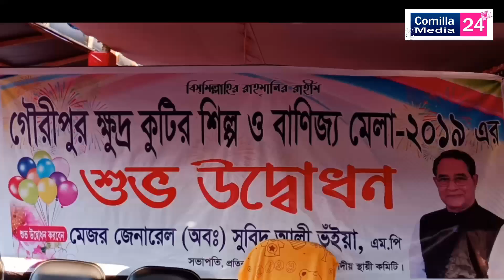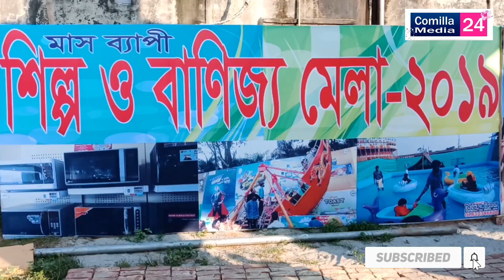কুমিল্লা দাউদকান্দির গৌরীপুর বাজারে ক্ষুদ্র কুটির শিল্প ও বাণিজ্য মেলার শুভ উদ্বোধন।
শুক্রবার, ২৯ নভেম্বর, ১৯  বিকালে,দাউদকান্দির গৌরীপুর বাজারে ক্ষুদ্র কুটির শিল্প ও বাণিজ্য মেলার শুভ উদ্বোধন করেন, প্রতিরক্ষা মন্ত্রণালয় সম্পর্কিত সংসদীয় স্থায়ী কমিটির সভাপতি মেজর জেনারেল (অব.) মোহাম্মদ সুবিদ আলী ভূঁইয়া এমপি, প্রধান অতিথির বক্তব্যে বলেন।ক্ষুদ্র কুটির শিল্প ও বাণিজ্য মেলা, বিনোদন কেন্দ্রে পরিণত হয়েছে। আমাদের দেশে আজকাল খেলাধুলার মাঠ কমে যাচ্ছে, এই মেলাকে কেন্দ্র করে সকলের বিনোদনের ব্যবস্থা সৃষ্টি হয়েছে।
তিনি আরো বলেন, মেলার নামে জুয়া সহ্য করা হবে না । আগত ক্রেতা বিক্রেতার নিরাপত্তা রক্ষায় আইনশৃঙ্খলা বাহিনী সচেষ্ট থাকার নির্দেশ দেন।
 অনুষ্ঠানের সভা মঞ্চে গেলে মেলা কমিটির পক্ষ থেকে তাকে ফুলের তোড়া দিয়ে স্বাগতম জানান, পরে তিনি মেলার বিভিন্ন স্টল ঘুরে দেখেন ।
এসময় উপস্থিত ছিলেন, দাউদকান্দি মডেল থানার অফিসার ইনচার্জ মো: রফিকুল ইসলাম, গৌরীপুর পুলিশ তদন্ত কেন্দ্রের ইনচার্জ আ,স,ম, আব্দুন নূর, গৌরীপুর বাজার কমিটির সভাপতি হাজী ওমর আলী, সাধারণ সম্পাদক মো: নোমান মিয়া সরকার, গৌরীপুর ইউনিয়ন পরিষদ চেয়ারম্যান মো: আবুল হাসেম সরকার, দাউদকান্দি উত্তর ইউনিয়ন পরিষদ চেয়ারম্যান ইঞ্জি: আব্দুস সালাম, জিংলাতলী ইউনিয়ন পরিষদ চেয়ারম্যান মো: আলমগীর হোসেন, গোয়ালমারী ইউনিয়ন পরিষদ চেয়ারম্যান নুরে আলম বুলু, দাউদকান্দি পৌর প্যানেল মেয়র মো: রকিব আহমেদ সহ বিভিন্ন পর্যায়ের জনপ্রতিনিধি, সাংবাদিক ও রাজনৈতিক নেতৃবৃন্দ উপস্থিত ছিলেন। মেলায় বিভিন্ন প্রতিষ্ঠানের স্টলে হস্তশিল্প, কুটির শিল্প, তাঁত ও বাটিক শিল্প সামগ্রী ও নিত্য প্রয়োজনীয় জিনিসপত্রের বিপুল সমাহার রয়েছে। শিশুদের বিনোদনের জন্য রয়েছে ওয়াটার রাইড, নাগর দোলা ইত্যাদি।
মেলায় প্রবেশ মূল্য ১০ টাকা। মাসব্যাপী এ মেলা প্রতিদিন সকাল দশটা থেকে রাত দশটা পযর্ন্ত চলবে।